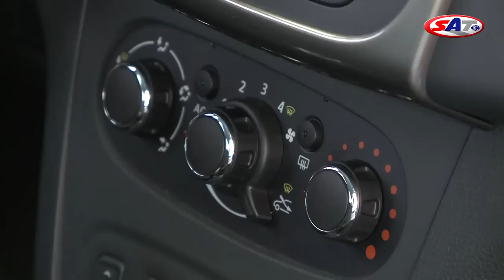Dacia Logan -- road test by SAT TV Show 01.09.2013.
Otkako je rumunska Dačija postala deo Renoa, Logan je njen prvi model koji predstavlja svoju drugu generaciju. Dok su se za prethodnika opredeljivali uglavnom kupci koji su do tada vozili polovnjak, novitet ima zadatak da privuče vozače koji imaju iskustva sa kupovinom novih automobila. Pristupačna cena i velike dimenzije i dalje su najvažnije odlike, ali Logan sada odlikuje i primetno moderniji i  zanimljiviji dizajn, ali i brojni detalji u enterijeru koji zajedno kreiraju utisak skupljeg vozila. Vozili smo verziju 1.2 sa 75 KS. Emitovano 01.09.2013.